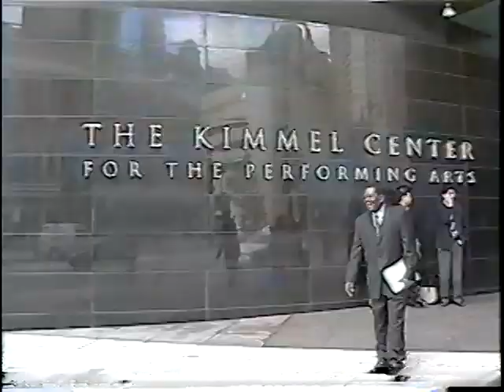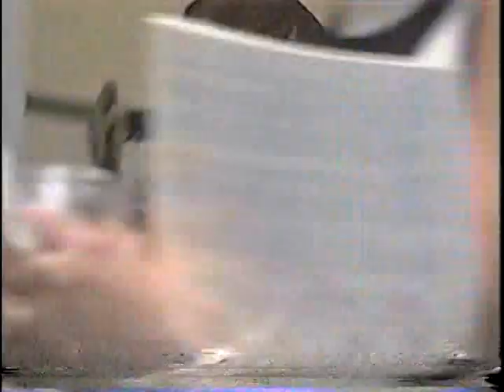Johnny Mor 29